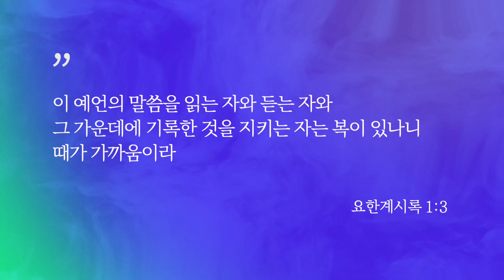요한계시록 서론 01 | 계시록은 어떤 책인가요?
🗓 요한계시록 강해일정: 2023년 6월 20일-6월 23일
6/20(화) 마태복음 28장 1-15절 | 영혼의 고향으로 돌아가서 삶의 부르심을 회복하십시요! -1
6/21(수) 마태복음 28장 16-20절 | 영혼의 고향으로 돌아가서 삶의 부르심을 회복하십시요! -2
6/22(목) 요한계시록 서론 01 | 계시록은 어떤 책인가요?
6/23(금) 요한계시록 서론 02 | 계시록의 구조를 알아야 의미를 이해할 수 있습니다